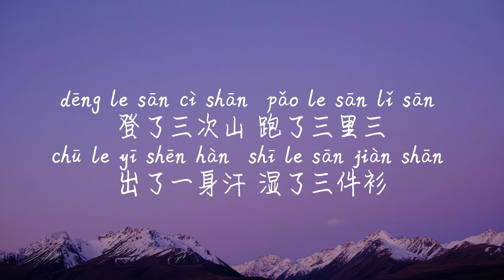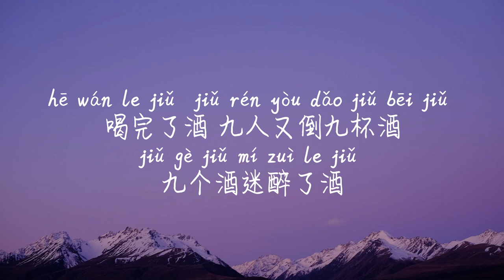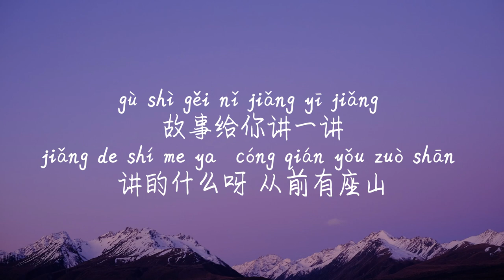【说山-皮卡丘多多】SHUO SHAN-PI KA QIU DUO DUO /Pinyin Lyrics, 拼音歌词, 병음가사/No AD, 无广告, 광고없음